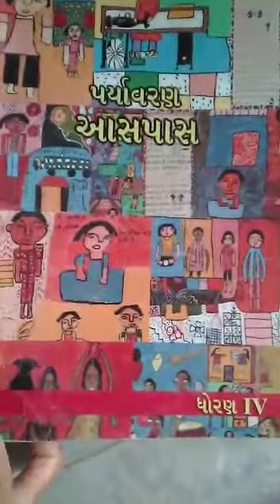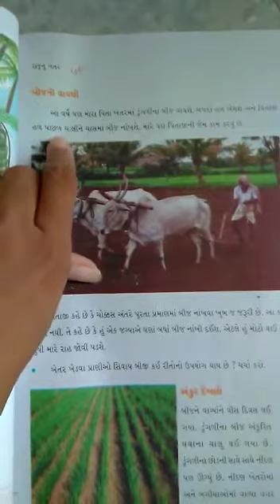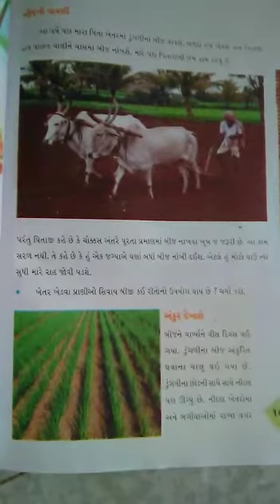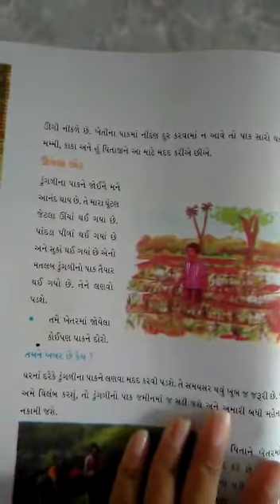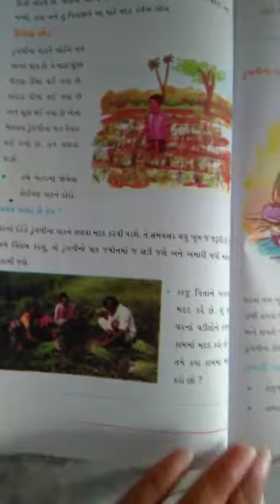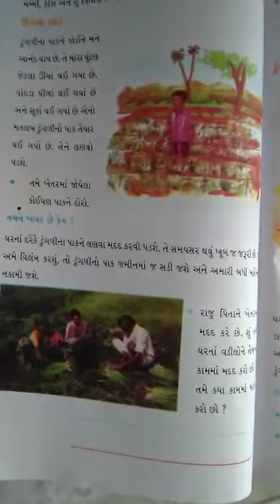STD:-4 GUJ. MED. SUB:-EVS DT:-28-09-2021